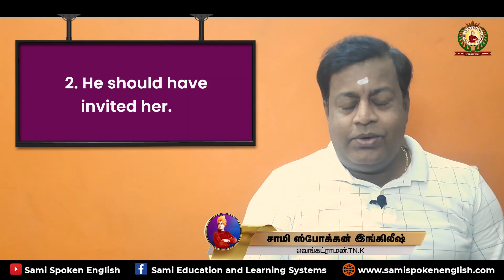"How to Decide: Should You or Shouldn't You? | The Ultimate Guide"